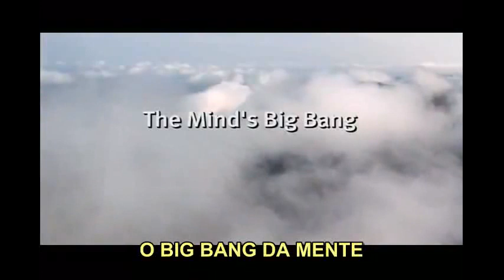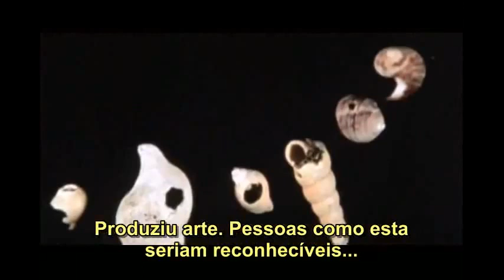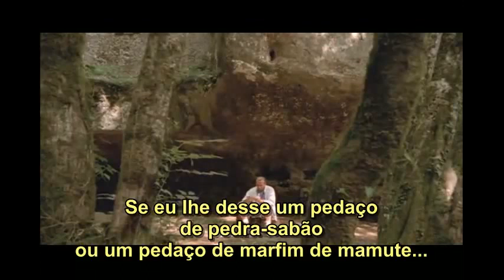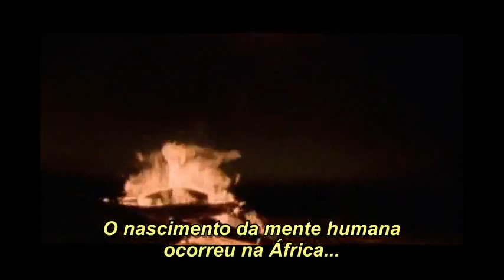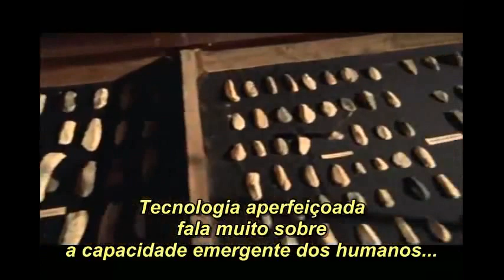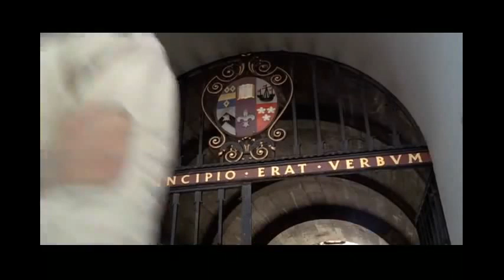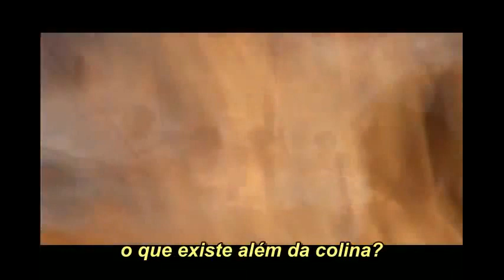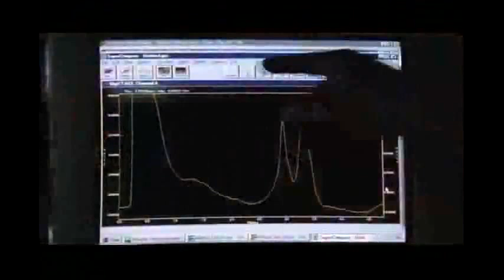PBS Evolução 5/6 O Big Bang da Mente